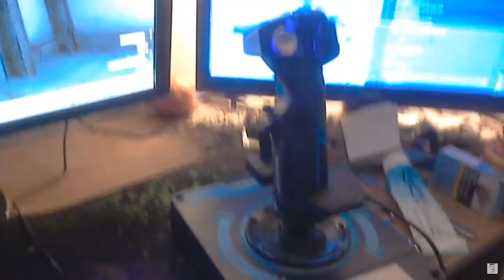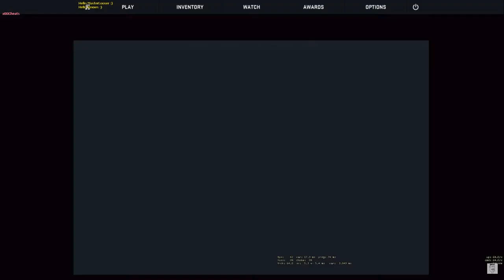Hitting Head is hard, but teleporting ppl back to mid isnt.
this channel is deprecated. new videos/streams on this channel OPEN ME

just a lil edit from the best things that i could find from yesterdays stream :)

Hardcore is the only Core.